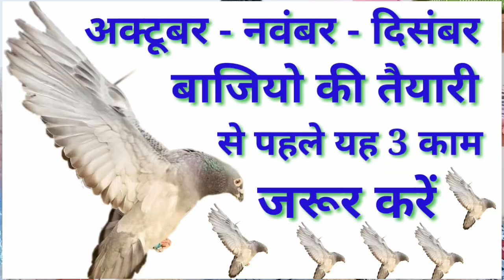Kabutar ko Haath per lagane ka Sahi tarika //How To Catch Pigeon On Hand 🕊️part 3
Kabutar Ko haath pr kese lagaye

9)

10)

11)

12)

13)

कबूतरों को तंदुरुस्त रखने का तरीका अगर यह चीज करी तो कभी भी बीमार नहीं होंगे आपके कबूतर

क्या आपके कबूतर के बच्चे घर से भाग रहे हैं तो इस वीडियो को जरूर देखें ||

Kabootar ki aankh kharab ho rahi Aankh Mei( virus)aa gaya hai 3 Din me sahi 2000% fayda

गर्मी की बाजी की तैयारी kabutar ko yah Pani Pilai aapko jitne Se Koi Nahi Hara Sakta👇